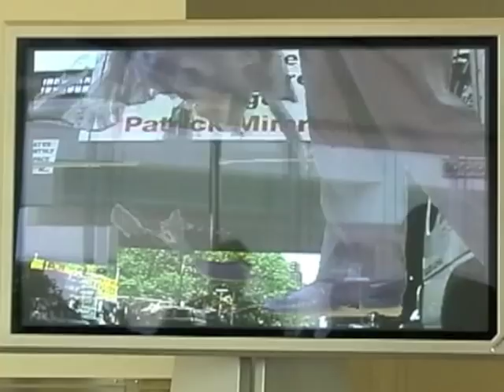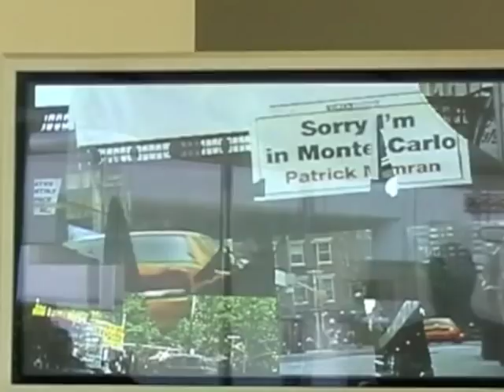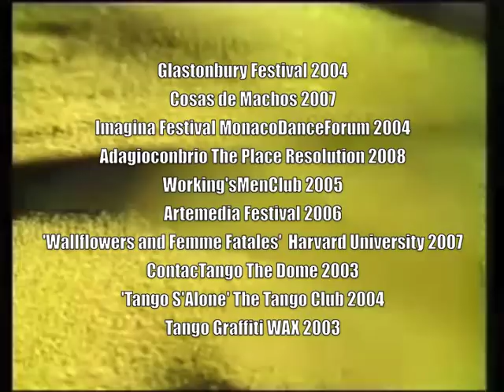Adriana Pegorer 2001-2013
Thanks to all the dancers, musicians and collaborators  in these videos!
These are excerpts from some of my works from 2001 to 2013. Listed in order of appearance:
"Isasif" InsideOut SouthBankCentre, London 2012
Almatrio lunch concert SoutBankCentre, London 2004
"Double One" 2001
Ceroc International, London 2004
"LaBocaTango" Big Dance, London, 2010
"Stairways to Heaven" 2004
Diane Torr's book launch @ WoteverClub, Vauxhall Tavern, London 2010
"Solo por un tal Gavito" Celebrate Tango, New York, 2005
"Approximation" The Place Resolution Festival, London 2013
"Adagioconbrio" The Place Resolution Festival, London 2006
Glastonbury Festival, UK 2004
Cosas de Machos, Buenos Aires 2007
Imagina Festival MonacoDanceForum, France 2004
"Adagioconbrio" The Place Resolution Festival, London 2008
"Stairways to Heaven" Working's Men Club, London 2005
Artemedia Festival, Italy 2006
"Wallflowers and Femme Fatales" Harvard University, Boston 2007
ContacTango @ The Dome Tango Club, 2003
"Tango S'Alone" Teh Tango Club, London 2004
Tango Graffiti WAX New York 2003

"Wallflowers and Femme Fatales: dancing gender and politics at the Milongas in Buenos Aires" written and presented by Marta E. Savigliano and directed by Susan Rose
Photo Credit: Gigi Giannella
Music for credits: 'El Marope' Composer: TangoFusionClub Musicians: Massimo Soavi, Peter Reil Remix: DJ Rogall TangoFusionClub Compilation Vol. 2